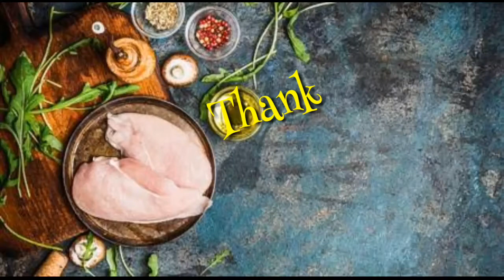GINATAANG NATIVE CHICKEN | NATIVE CHICKEN STEWED W/ COCO MILK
This is a simple Filipino dish where in chicken is sautéed in garlic, onion & ginger then stewed in Coconut milk. I'll prefer Chayote & chilies too.
This is rich dish that makes your kitchen smell so wonderful.
Once the ginger is sauteing & coco milk is simmering, I can't wait for it to be cooked & dig in!
A more traditional approach requires native hen ( usually grown in the backyard).

Serve & Share it with your family, friemds with a big plate of steaming hot rice.

Happy Cooking!